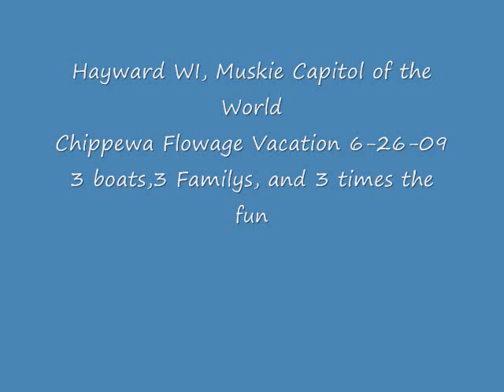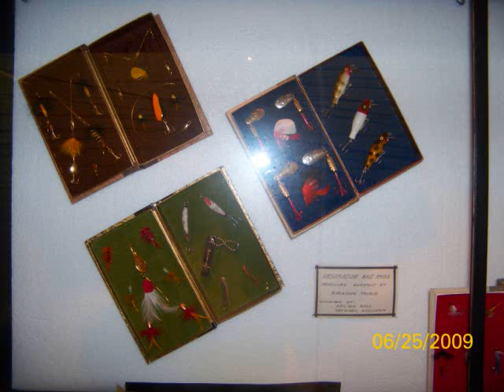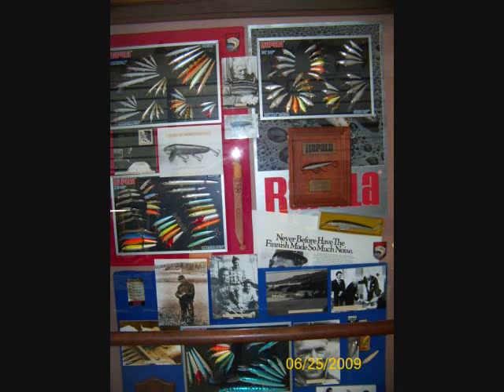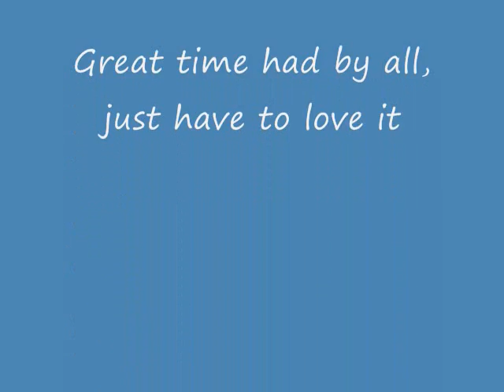Wisconsin 2009 Vacation 0002